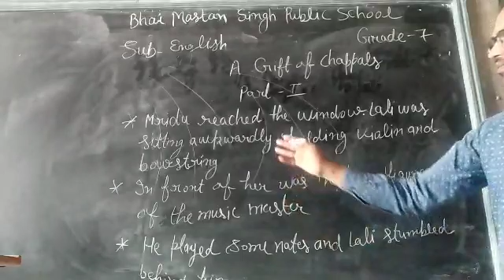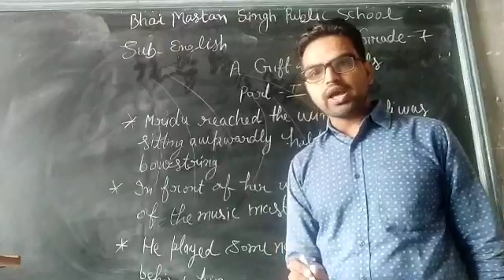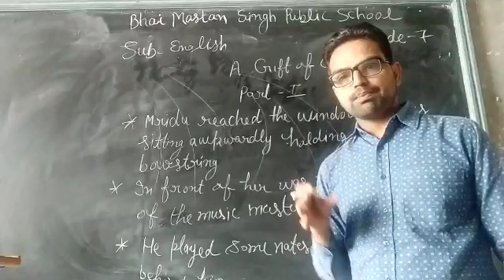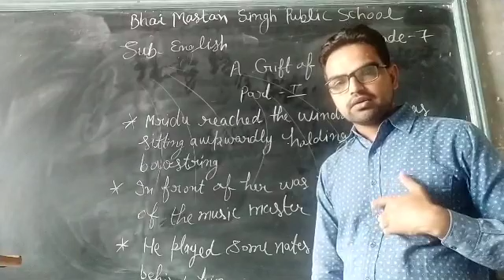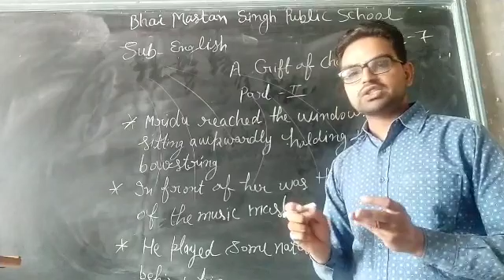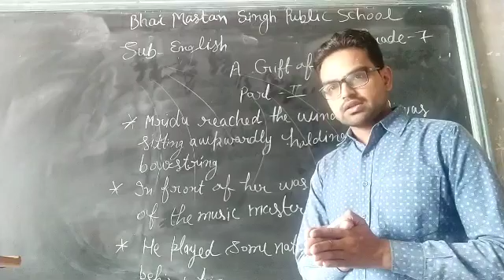7th_English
Honeycomb
A Gift of Chappals